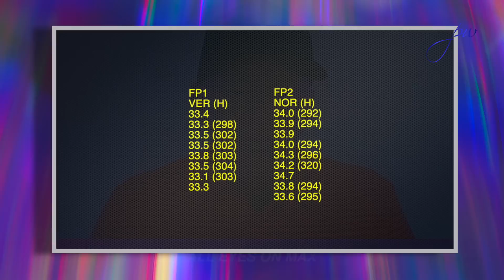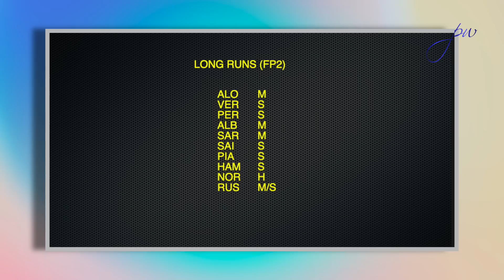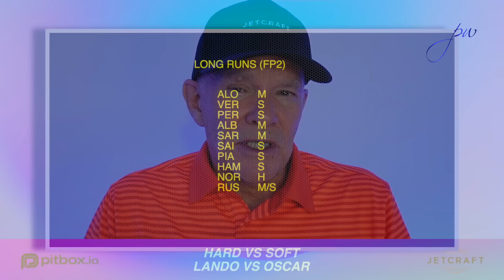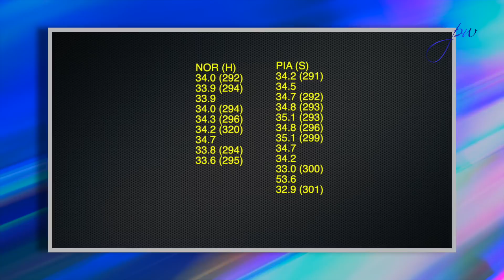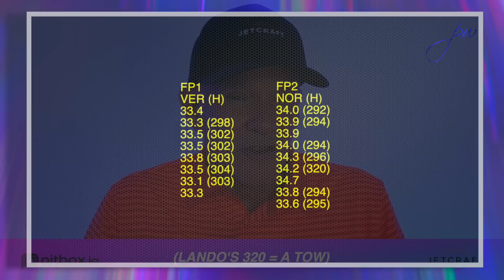SECRETS behind Lando's HARD choice by Peter Windsor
After George Russell's scintillating run on soft tyres from the start of the British GP, the choice of tyre, at the Safety Car-induced pit stop, with only 19 laps to run, seemed obvious: fit the red Pirelli softs. Red Bull's Max Verstappen did exactly that, as did Mercedes' Lewis Hamilton and Aston Martin's Fernando Alonso. McLaren's Lando Norris, though - the early race-leader and a strong challenger in P2 thereafter - switched to the hard, white-sidewall Pirelli compound.  Why?  And did this decision cost him a possible win?  In this video Peter Windsor offers answers to both questions...and the answers may surprise you...
Images: Oracle Red Bull Racing,  McLaren and Pirelli
Follow Peter on Twitter and Threads:
We support the Race Against Dementia:
Nick: you're with us always